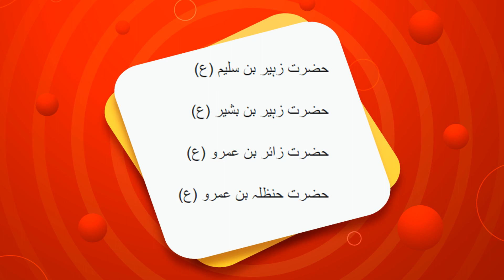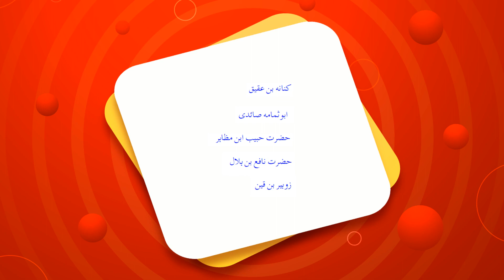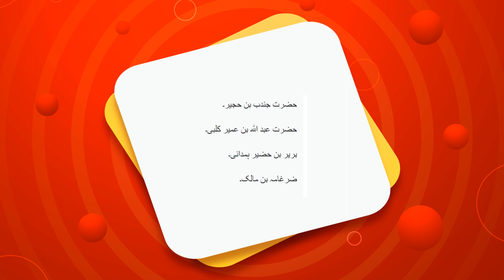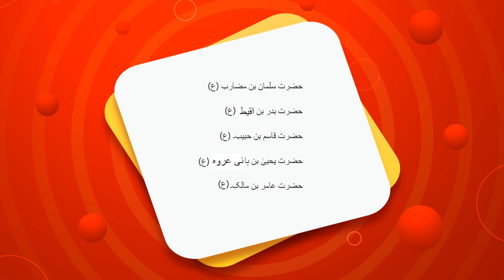Kabala k 72 shuhada k nam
In this video we dicuss aboiut the name of 72 shuhada in karbala. In this video we told the karbala k 72 shuhada k nam.

karbala 72 shaheed name,
karbala 72 shaheed name in urdu,
karbala 72 shaheed mazar,
karbala 72 shaheed name in hindi,
karbala 72 shaheed name in english,
72 karbala shaheed name status,
72 shaheed e karbala ke naam,
name of 72 shaheed e karbala,
karbala k 72 shaheedon ke naam,
list of 72 shaheed karbala,
72 shaheed of karbala,
72 shaheed of karbala names